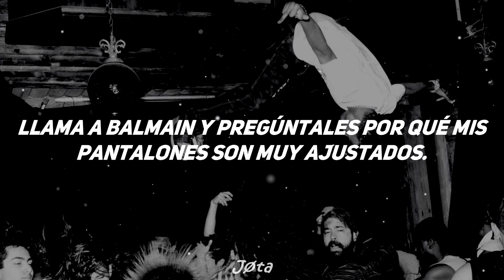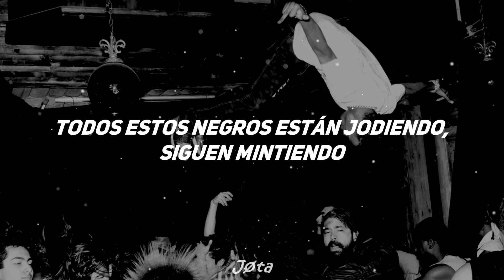Playboi Carti - No Time [Sub.Español]